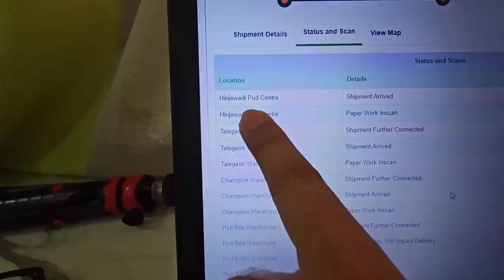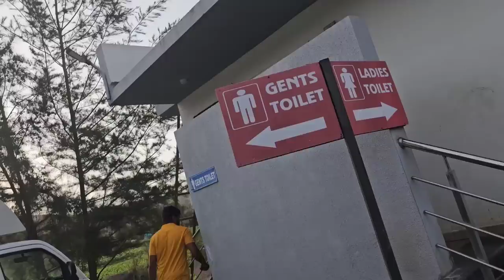My New Company Name Revealed 😍 Joining/Welcome Kit Unboxing 🤩 Software Engineer IT Journey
Finally New Company Name Revealed 😍 Joining/Welcome Kit Unboxing 🤩 Software Engineer IT Journey